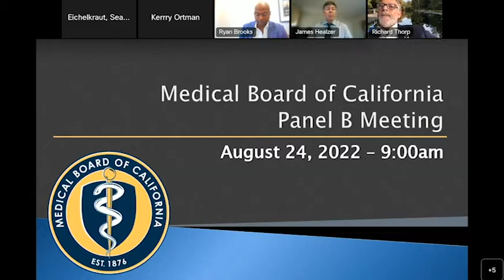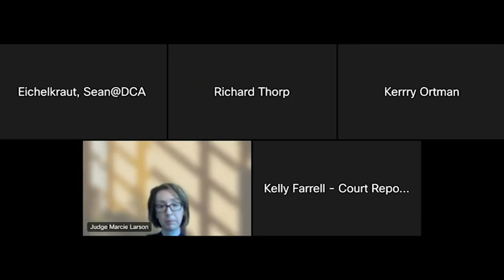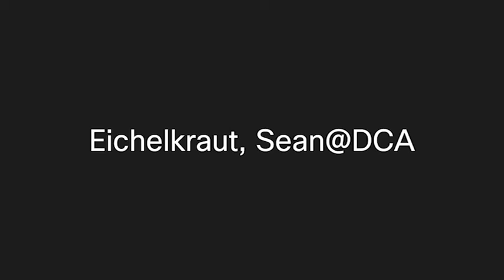Medical Board of California Panel B Meeting August 24, 2022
Meeting of the Medical Board of California's Panel B, Aug. 24, 2022

Agenda

00:57 - Call to Order / Roll Call/Establishment of a Quorum
02:44 - Oral Argument on Non-Adopted Proposed Decision - Alexander Popov, M.D.
29:07 - Oral Argument on Non-Adopted Proposed Decision - Jordan Sax, M.D.
1:32:28 - Oral Argument on Non-Adopted Proposed Decision - Rahim Shafa, M.D.
2:00:03 - Closed Session - Deliberation on disciplinary matters including proposed decisions, non-adopted proposed decisions, and stipulations.
2:02:28 Open Session - Adjournment